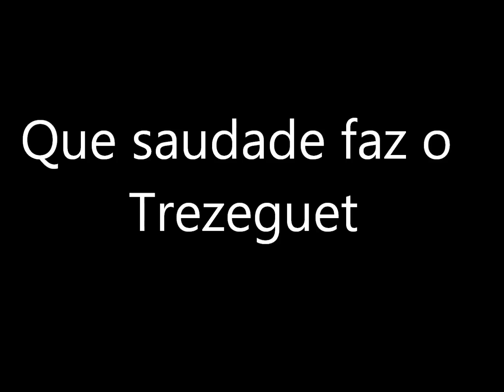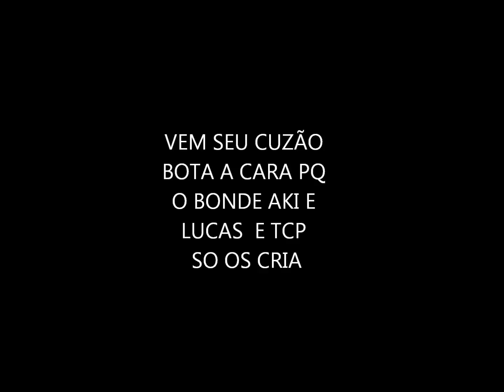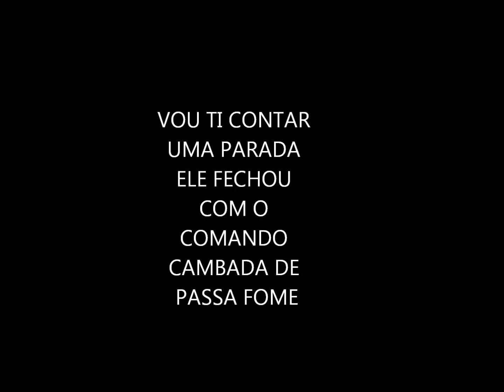MC MOSCA -- QUE SAUDADE FAZ O TREZEGUET